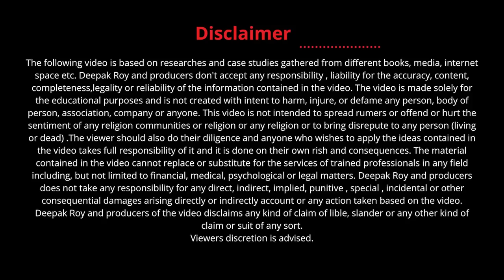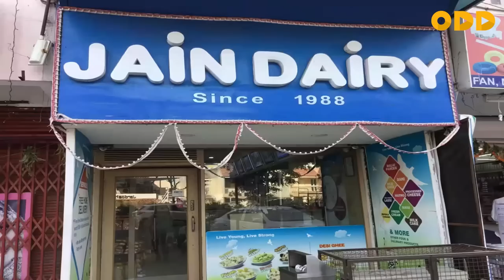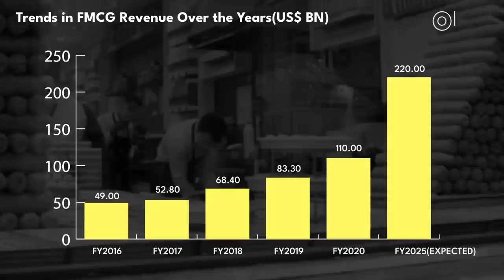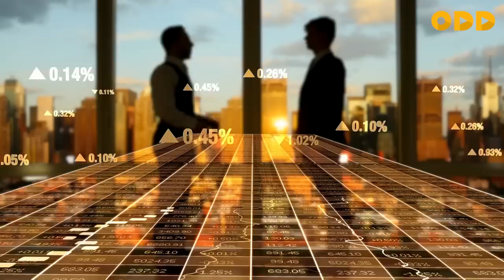Why Britannia is failing in Dairy? |Britannia CASE STUDY | FMCG | digitalodd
The Britannia Industries Limited is a leading Indian food company that manufactures and sells a range of products such as biscuits, bread, cakes, and dairy products. Established in 1892, Britannia has become a household name in India and has expanded its operations to over 70 countries. The company has a strong brand image and a loyal customer base, which has helped it withstand competition and maintain its market position over the years.
But from 25 years Britannia is trying hard to tap indian dairy market but still company failed to met the demand of indian consumer